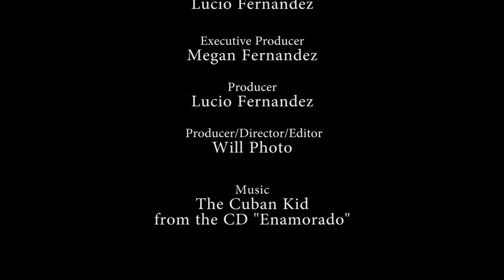Live On Stage with Lucio Fernandez; featuring Dominica Alcantara Art Exhibit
"Live On Stage" hosted by Lucio Fernandez.  Produced by Lucio & Megan Fernandez for MeLu Communications Group; and edited by Will Henriquez.  This episode features an art exhibit and posthumous tribute to Dominica Alcantara.